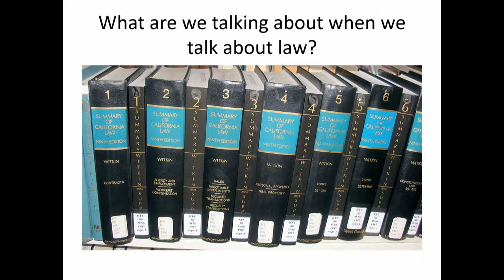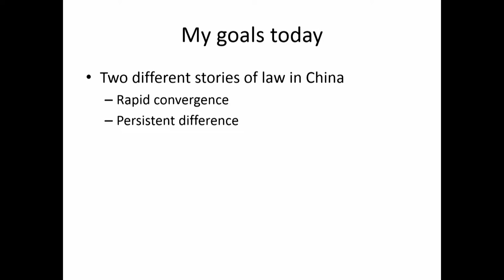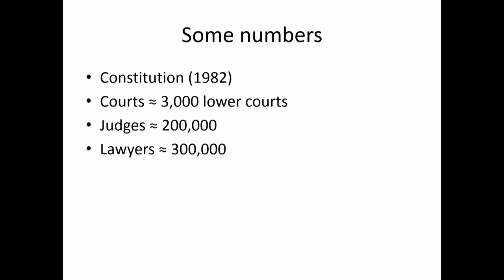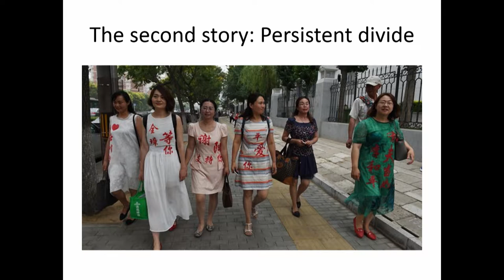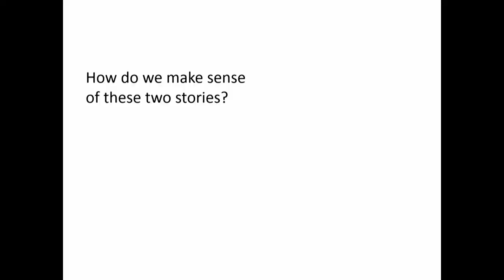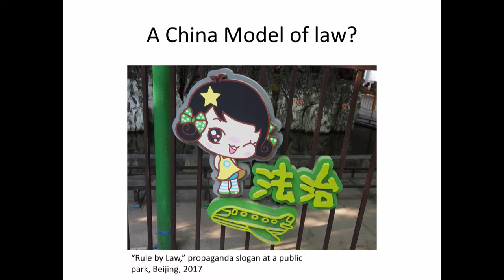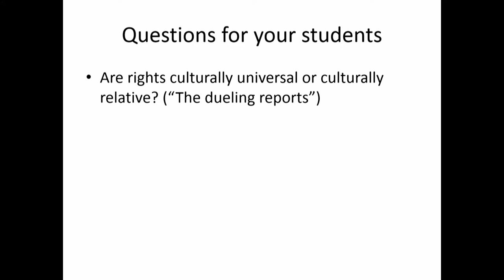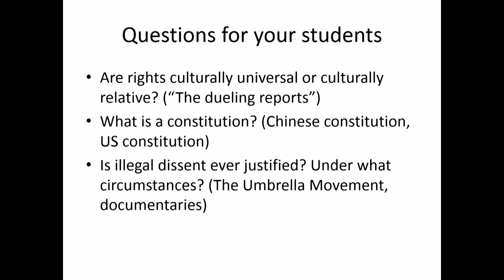Tobias Smith - Legal Reform in China: New Opportunities and New Challenges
1990 Institute presents
July, 2018 seminar on China Now